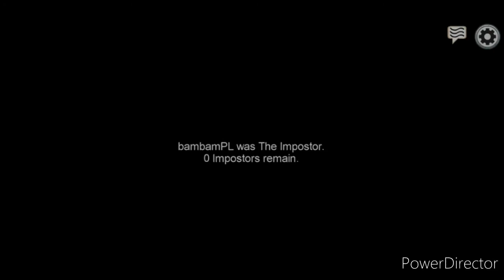Marcin behind the slaughter | Among Us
🗣 Moje Media 🗣

🎮 Playlisty 🎮

🎶 Muzyka 🎶

🚫 Ignoruj tagi 🚫

👀 Zadanie Widza 👀

1️⃣ Daj Like 👍
3️⃣ Walni w Dzwon 🔔
4️⃣ Napisz Komentarz 🗣
      Dziękuję 💙